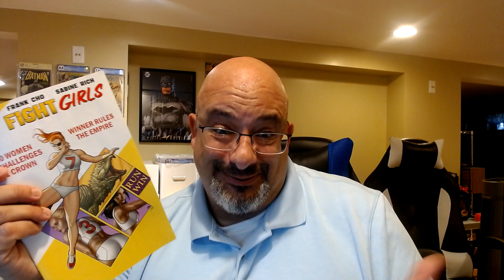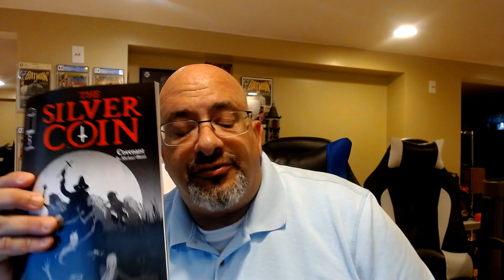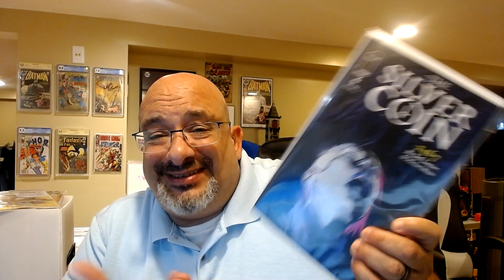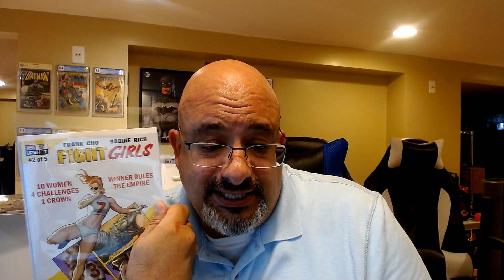NCBD Train Wreck!!! Tag Team Thursday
TAG TEAM THURSDAY!
NCBD ( New Comic Book Day ) Pickups

Don't forget I'm part of Tag Team Thursday